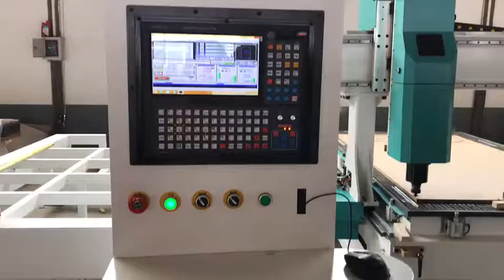5*8feet cnc woodworking machine for furniture with cnc cutting and engraving